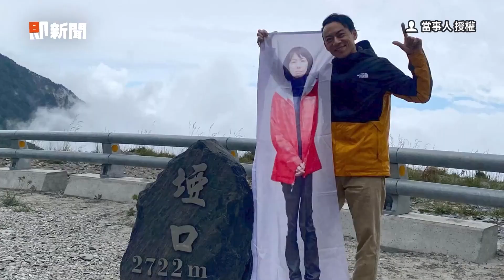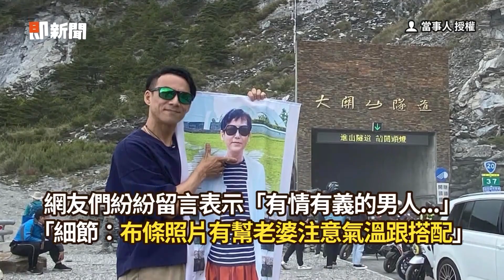告別式獻唱《你的肩膀》 家屬靈堂前熱情揮手應援｜喪禮｜喪事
☑影片授權：FB @胡寶寶 @龍門音樂 龍門國樂團